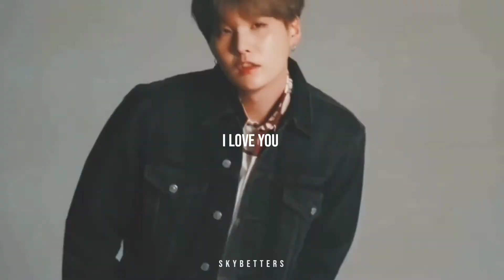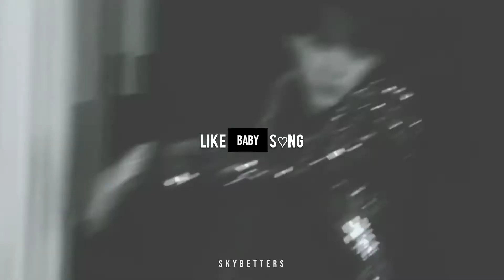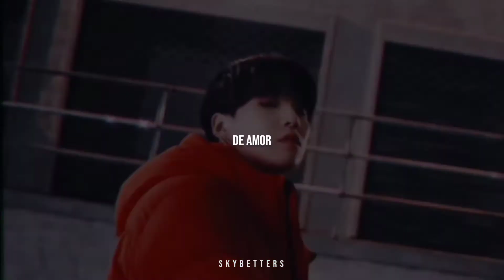MIN YOONGI — ⸙ LOVE YOU LIKE A LOVE SONG (edit fmv) 🌿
•✦ 𝑯𝒐𝒍𝒂𝒂

𝖬𝖾 𝖽𝗂𝗏𝗂𝖾𝗋𝗍𝗈 𝗆𝗎𝖼𝗁𝗈 𝗁𝖺𝖼𝗂𝖾𝗇𝖽𝗈 𝖿𝗆𝗏𝗌, 𝖾𝗌 𝗎𝗇𝗈 𝖽𝖾 𝗆𝗂𝗌 𝗉𝖺𝗌𝖺𝗍𝗂𝖾𝗆𝗉𝗈𝗌. 𝖳𝖾 𝗂𝗇𝗏𝗂𝗍𝗈 𝖺 𝗏𝗂𝗌𝗂𝗍𝖺𝗋 𝗆𝗂 𝗉𝖾𝗋𝖿𝗂𝗅 𝗒 𝖼𝗁𝖾𝖼𝖺𝗋 𝗈𝗍𝗋𝗈𝗌 𝖿𝗆𝗏𝗌 𝗊𝗎𝖾 𝗁𝖾 𝗁𝖾𝖼𝗁𝗈.

Ojala hayas disfrutado el fmv, tanto como yo me divertí al hacerlo, nos vemos.

𝖠𝖽𝗂ó𝗌!